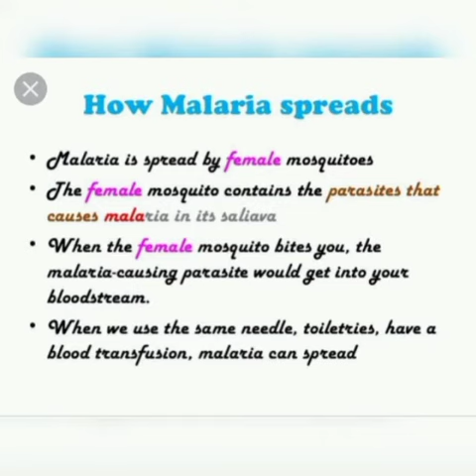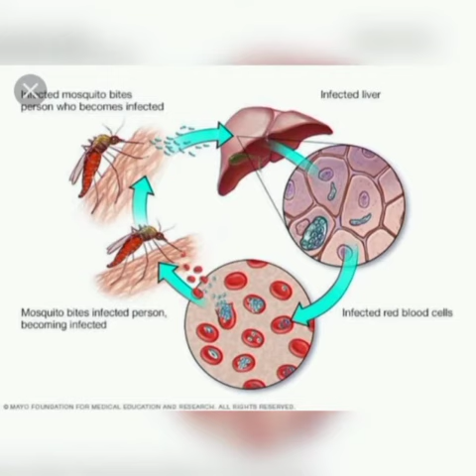Exp no 23 Awareness of malaria video by sanika/darshana#sp